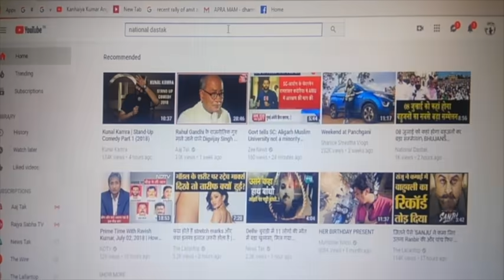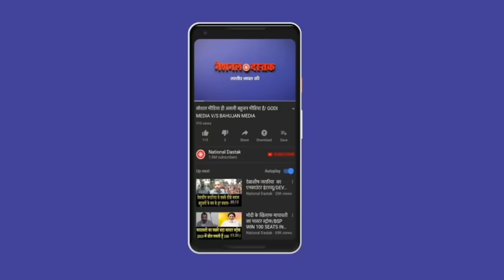मायावती और टिकट बेचने का आरोप/SHAMBHU OPINION ON BSP TICKET